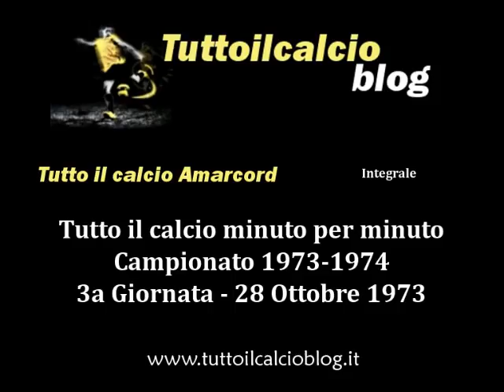Tutto il calcio Amarcord Campionato 1973-74 3a Giornata (Integrale)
3a di Serie A
28 Ottobre 1973